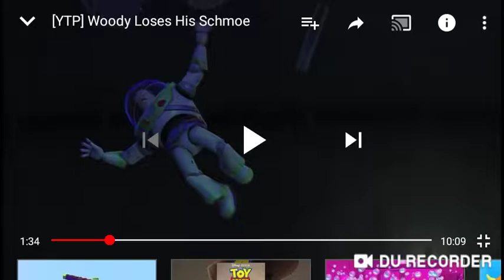Free Dislike Video - Buzz Lightbeer Dies 3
It's Zurg! Watch out! He's got an ion blaster! 😱